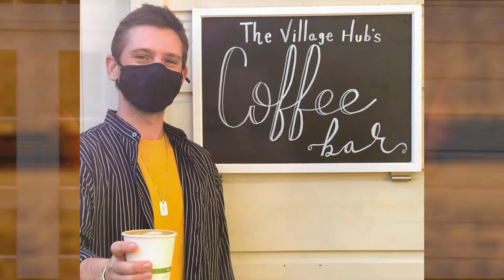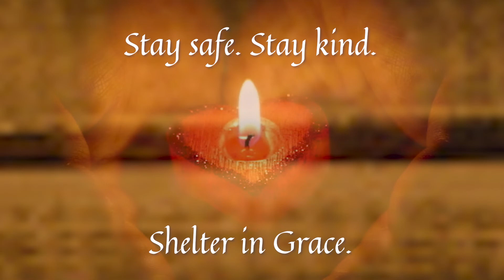Silent Night Slideshow - Virtual Christmas Eve 2020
This year we gathered across the airwaves to hold the light for one another, grateful that the "true light that gives light to everyone is coming into the world." (John 1:9) So enjoy this silent night slideshow, with music played by our own Cindy Asrir. Let's pray for health, peace, love and joy for our world as we go into the new year.